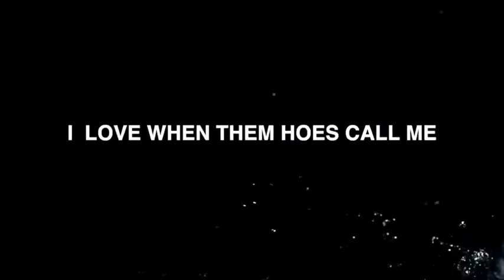YFN Lucci - Wet (She Got That...) (Official Lyrics Video)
Look, sex I need some wet sh*t
Neck, I need some Becky
Yeah, I'm a lil manish, Kiss on your belly
Yeah, she got that wet sh*t, Yeah, she got that wet sh*t Yeah, she got that wet sh*t, Uhh, she got that wet sh*t

girl, how you doing, look I’m double R, girl I'm a star
Just like the ceiling I got on my car, Just like the ceiling girl, take off your top Look i'm with the hottest, so I flew that b*tch to New York
I put that b*tch in New York, huh, I put on Christian Dior, huh
I pull up Bentley truck, huh, I pull up Bentley truck, huh
I put my trust in her
She know she just like a drug
She come through and wet me up
She my lil freak in disguise
Getting head while i'm gripping her thighs
She in my head, Ion even know why
She in the bed, we gon need more time
She keep it wet, Ion need no dry
F*ck me good, Ion need no lie
Mm Mm, good glad I tried
Don't bend over, you'n even know how to ride
Love me forever ion need no change
Turn a n*gga down, when you see me on the train
Couple weeks later, when you see me I'm your type
Next time you see me, young n*gga I’m piped
I am not regular, this not a tesla
I'm with a baddie, ate her like a edible
I'm in a V-12 eating vegetables
I'm in the back of this bih with my leg up
She got that waterfall, she got that wet stuff
She got that wet wet, I'm tryna bless that
Girl where you want me to nut at, yeah

We can f*ck in the back of my ride On the balcony all outside
In the master suite we out of town Ima f*ck you till the sun go down
I want you, you want me and my love I want loyalty, then I want love Wanna argue with me about trust Girl where would you be without us She got that wet, soaking wet
Girl let's go jet skiing
Girl you're the best, I mean it
Ian gon flex, I mean it
4 by 4 took the doors off
She suckin, I'm taking her clothes off
She suckin like she ain't got no teeth in her mouth Go ahead bitch show out
I'm pulling her weave, hope Ion pull her track out Pull off in a track hawk
Lil boujee bitch, I blew her back out
Lil booty bih, she got a ass now
Yeah, I caught her in magic
Think the first night I smashed it
Caught a audible passed it
I like my h*es naughty and nasty
I love when a h*e call me daddy